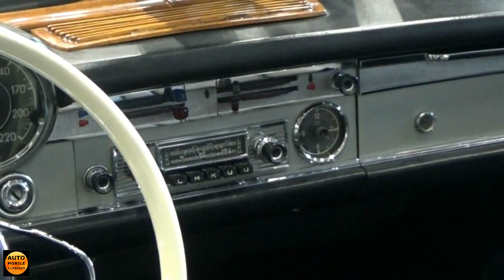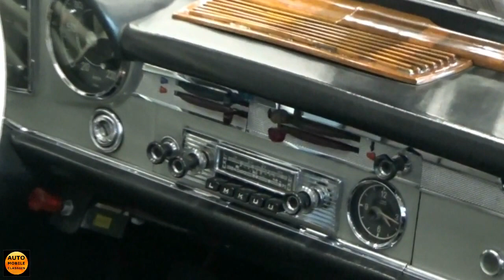1967 Mercedes-Benz 250 SL - Exterior and Interior - Classic Expo Salzburg 2016